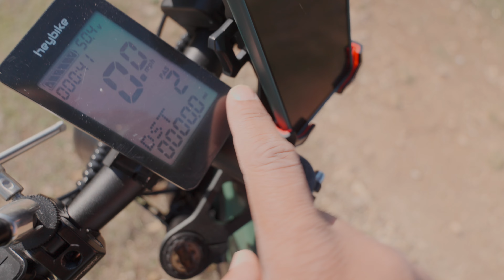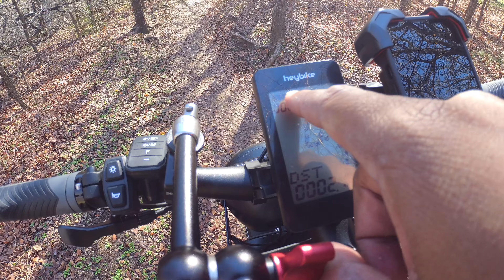The ULTIMATE Bug Out Vehicle is an E-bike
I am leaning 30/70 on recommending this specific electric bike the Heybike Brawn. You can check out the links and see if pricing has shifted and whether the specs are worth it for you. As mentioned, you are mostly a trail rider, I would consider this ebike.

Send me Stickers:
Marine X
3000 Custer Rd. Ste 270-444

Do you want perks like a badge during livestreams? Custom Emojis? Access to Discord? and Post Cards?

20l Bag
25l bag

Camera Gear I Use:
Sony Fx3
Sony a6600
Sony 35mm GM
Sigma 16mm Lens
Tamron 11-20mm
Atomos Ninja V Monitor

Audio Gear:
Mix Pre6 II Audio Interface
Electro-voice RE20
Rode NTG-5
Stellar X2 Vintage
Rode PSA1 Boom Arm
XLR Cables

Lighting:
Falcon Eyes RX-24TD II
Falcon Eyes RX-12TD

00:00 Intro
01:26 Bottom-Line Up Front for SHTF
01:55 Pros of Using an Ebike for SHTF
04:40 Cons of Using an Ebike for SHTF
05:53 More about the Heybike Brawn
09:08 Riding Experience Off-Road
15:36 Final Recommendation for SHTF and this Bike